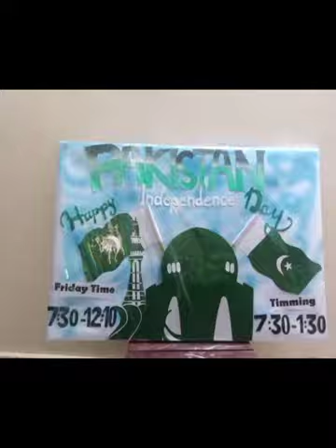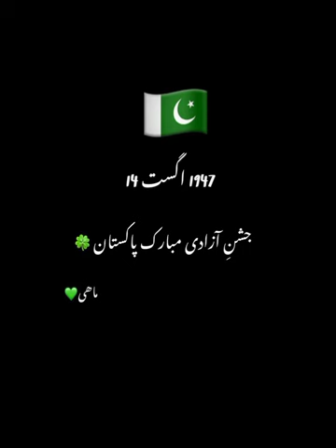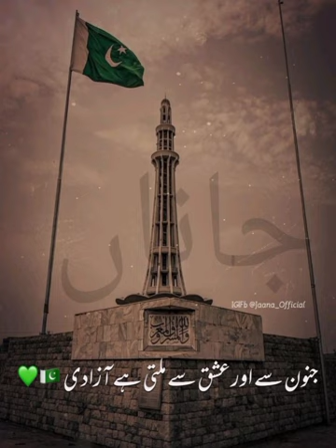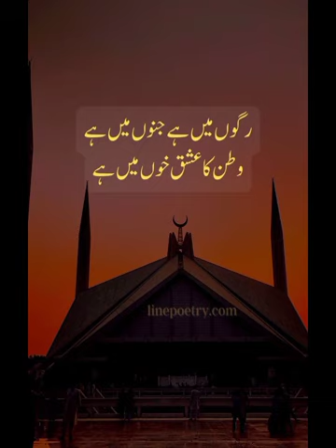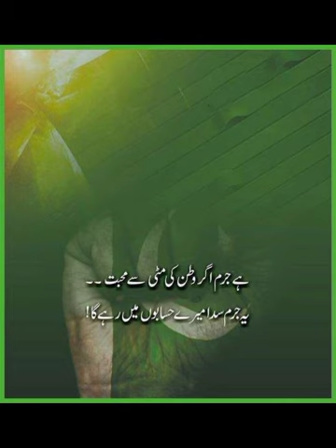Pakistan day | August| independence| Zee Shah vlogs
chaat
shahii kheer recipe
kheer recipe
cocktail Kbab Recipe
juices
drinks
shake
beef
mutton
chicken
veggies
fruits
icecream
golgappay meethay chawl
fruit decor ideas
vegetables decor ideas
fruit shakes
fruit pizza
fruit platter
mutton oats oatsrecipe madina rozaerasoolﷺ rozae
kbaab
milky kbaab
chpli kbaab

beef yo daaliya porridge makkah makka